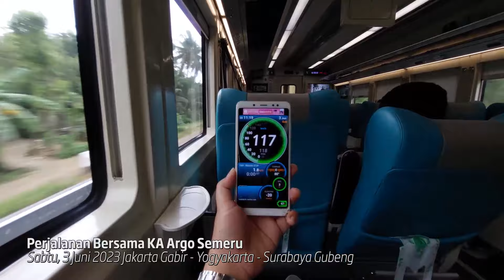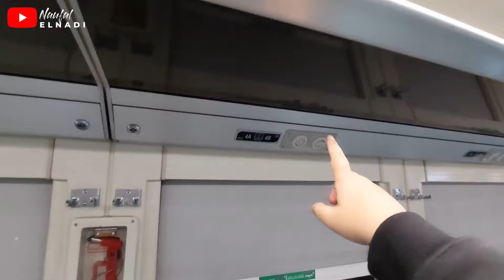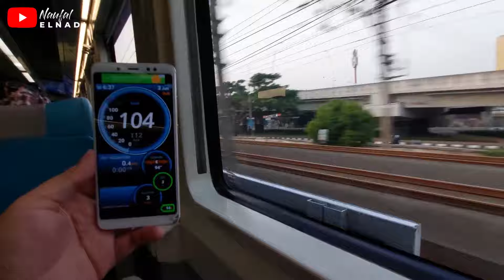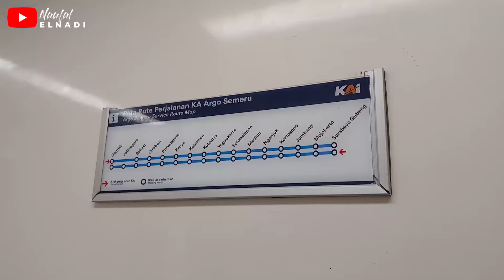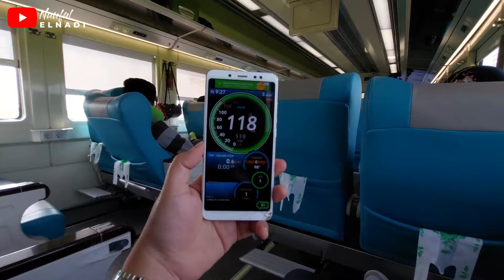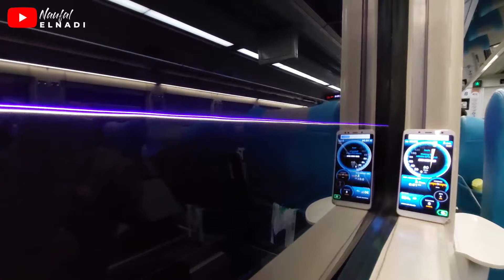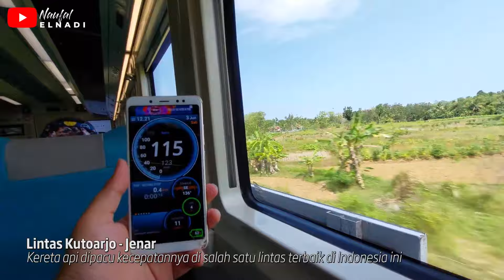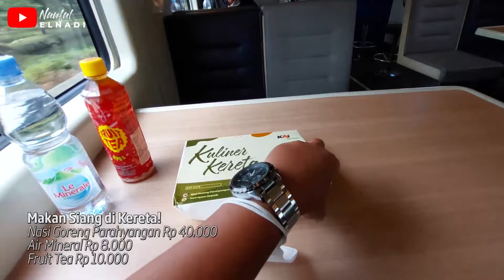ARGO SEMERU, SOLUSI BARU KE SURABAYA PAGI HARI! Trip Naik Argo Semeru Jakarta - Surabaya via Selatan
Alhamdulillah temen-temen, Setelah kemarin saya mencoba perjalanan KA Argo Merbabu, kali ini saya berkesempatan untuk mencoba KA terbaru dari PT. Kereta Api Indonesia yaitu KA Argo Semeru. KA Argo Semeru ini menjadi solusi untuk penumpang yang ingin berpergian dari Jakarta ke Surabaya Gubeng via Jalur selatan atau sepanjang jalur tersebut

Nama Kereta Api: KA Argo Semeru
Kelas: Eksekutif Argo
Tarif: Eksekutif Rp 590.000 - Rp 720.000
Relasi: Stasiun Jakarta Gambir - Stasiun Yogyakarta - Stasiun Surabaya Gubeng

Equipment Camera: Samsung Galaxy A73

Editor Apps: Adobe Premier Pro 6